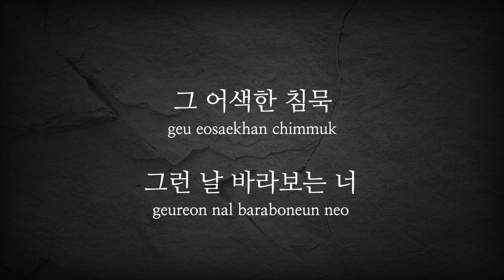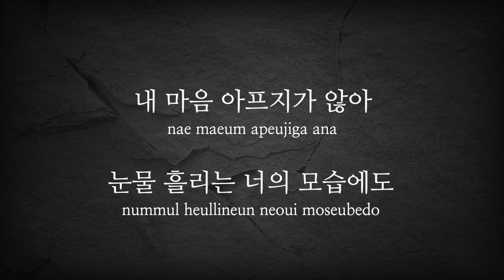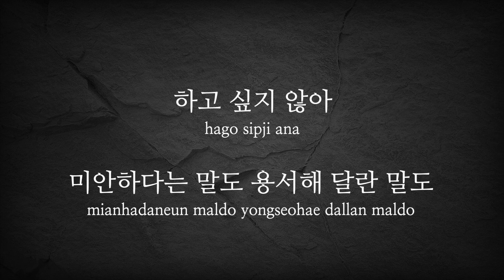어반자카파 - 널 사랑하지 않아 (Key : E-F)(Acoustic MR)(Acoustic Inst)(Piano MR)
어반자카파 널 사랑하지 않아